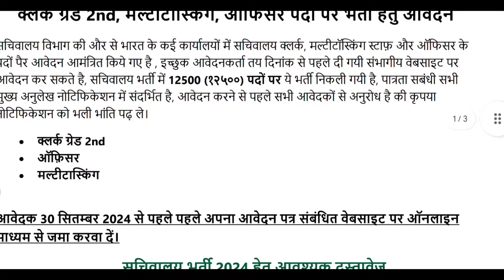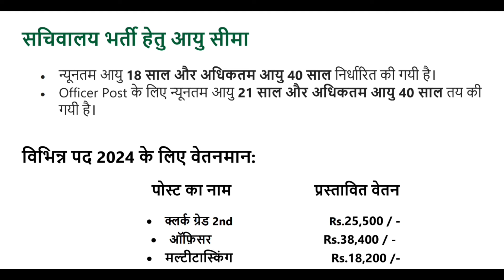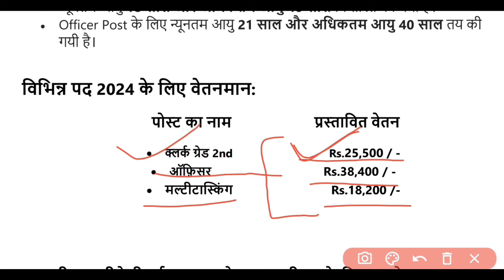सचिवालय भर्ती 2024, new vacancy 2024, sarkari naukari, 2024, sachivalaya bharti 2024, govtjobportals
सचिवालय भर्ती 2024 | Secretariat vacancy 2024 | new vacancy 2024 | sarkari naukari 2024 | sachivalaya bharti 2024, office attendant vacancy 2024   @govtjobportals